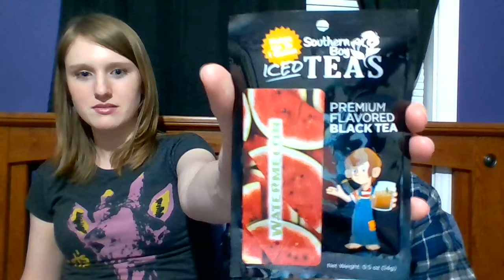Eatsie Box March 2016 Unboxing